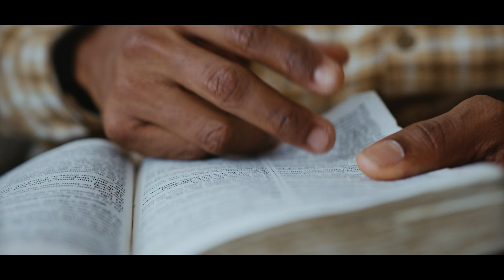Press On!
Press on! Regardless of what you’re going through, remember, you are not alone!

An excerpt from, “I Am a Great Work” by Reverend Dr. Terrlyn L. Curry, Pastor of the Martin Luther King Jr. Community Presbyterian Church, Springfield, Massachusetts ￼

Captured 2/25/24